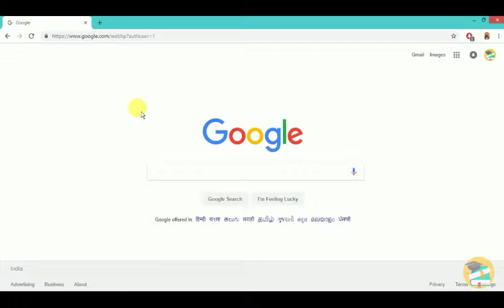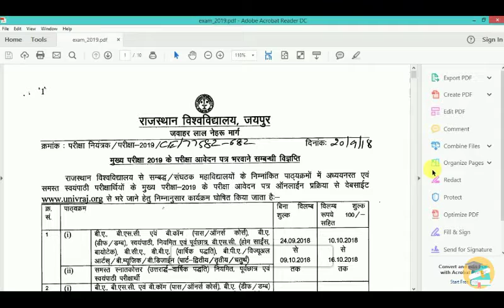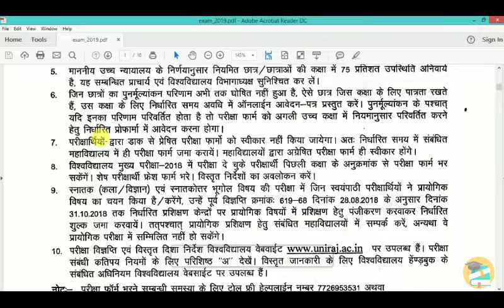UNIVERSITY OF RAJASTHAN JAIPUR. MAI EXAM 2019 FORM FILL IN ONLINE HOW TO